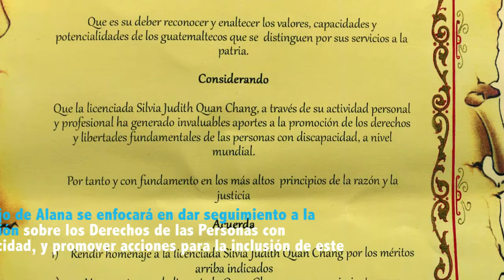Rosa Aldana electa para Comité de Expertos en discapacidad ante la ONU